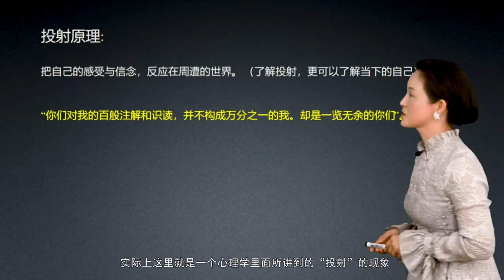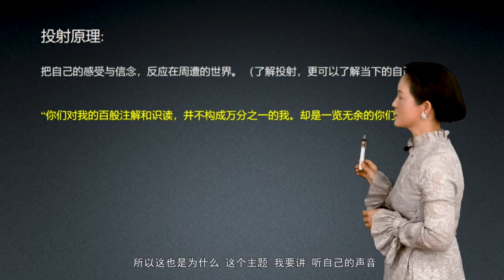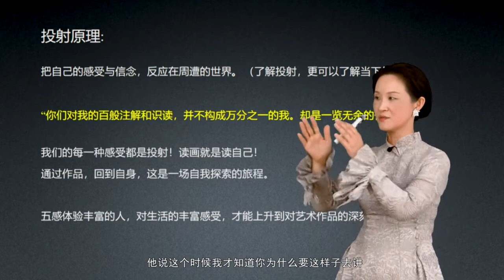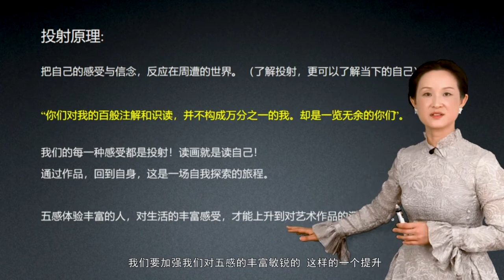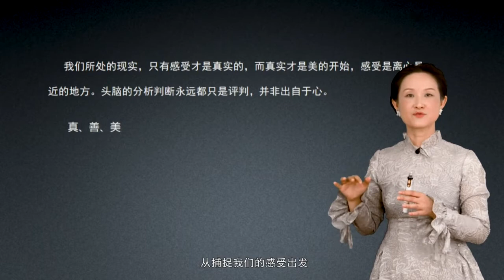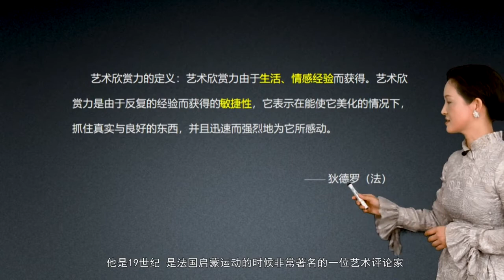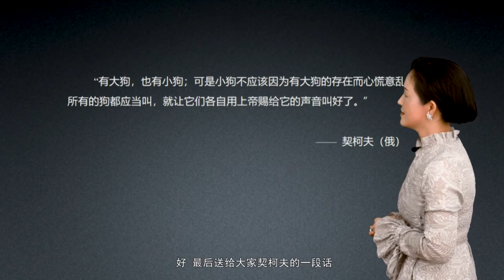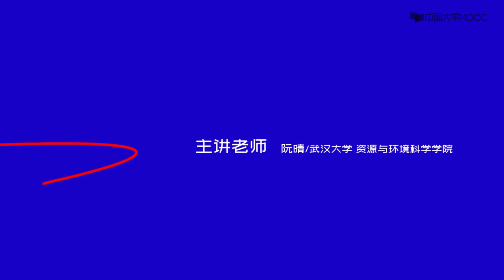1 3 1 听自己的声音#美术鉴赏